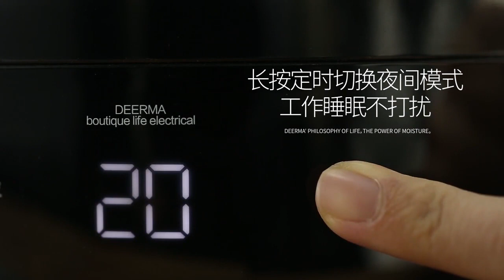DEERMA F600 Humidifier